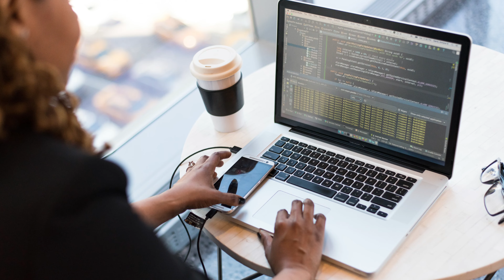Campus Drive Shivaji University Best Engineering College in Maharashtra Department of Technology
शिवाजी विद्यापीठातील Department of Technology मध्ये Engineering (B.Tech.) च्या अंतिम वर्षात शिकत असणाऱ्या 110 पेक्षा जास्त विद्यार्थ्यांना नामवंत राष्ट्रीय व बहुराष्ट्रीय कंपन्यात नोकरी मिळाली आहे.
Shivaji University started Department of Technology in June 2006 with the aim that opportunity for students to learn in technology education and research of global standard for the human resource development.
Let's look at the list of specialized undergraduate/bachelor degree programs offered in Department of Technology.
1) B. Tech. Chemical Engineering
Dr. P. D. Patil (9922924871)
2) B. Tech. Civil Engineering
Mr. M. S. Salunkhe (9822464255)
3) B. Tech. Computer Science and Technology
Mrs. R. J. Deshmukh (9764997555)
4) B. Tech. Electronics and Telecommunication Engineering
Dr. S. B. Chavan (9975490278)
5) B. Tech. Food Technology
Dr. I. S. Udachan (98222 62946)
6) B. Tech. Mechanical Engineering
Dr. A. B. Kolekar (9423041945)

The list of specialized post graduate/master degree programs offered in DoT, SUK:
1) M. Tech. Computer Science and Technology
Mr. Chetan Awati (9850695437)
2) M. Tech. Electronics Technology
Dr. U. L. Bombale (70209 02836)
3) M. Tech. Energy Technology
Mr. P A Prabhu (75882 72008)
4) M. Tech. Environmental Science and Technology
Mr. S. M. Bhosale (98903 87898)
5) M. Tech. Food Technology